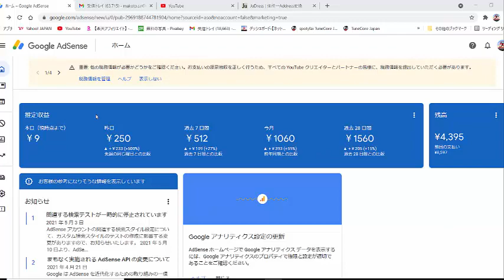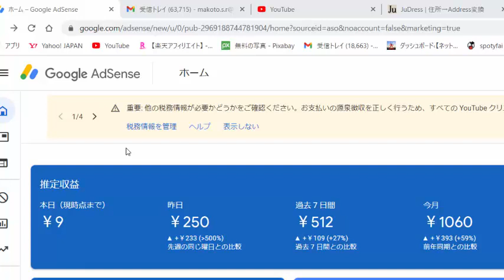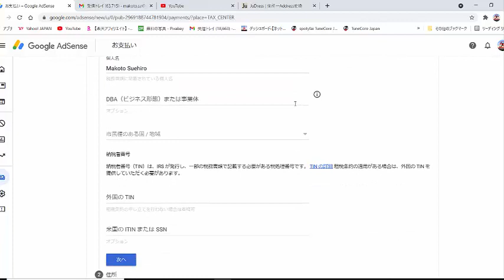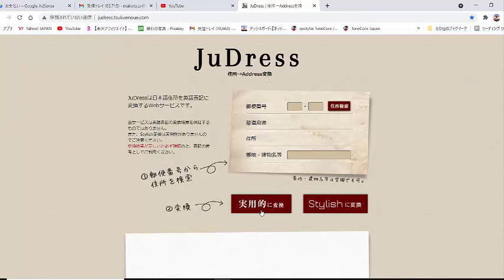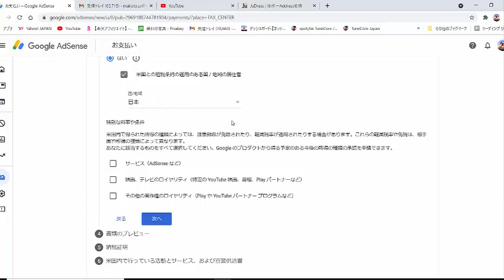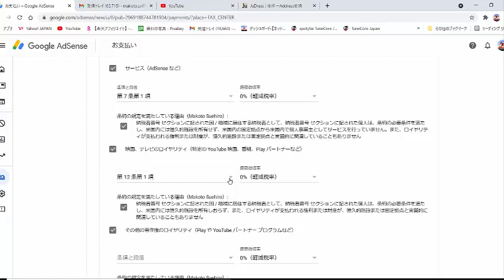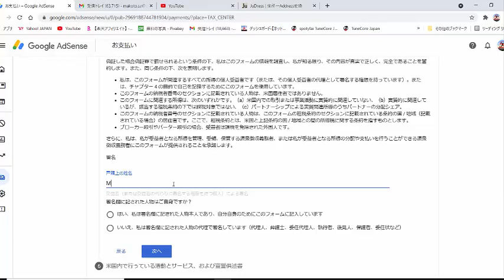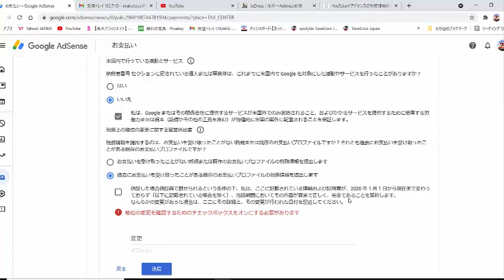Google税務情報提出のやり方（youtubeやアドセンスで収益化されている方必須！）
FX、ネットビジネス、メルマガアフィリエイト、セルフブランディングの構築やDRM関連の基礎知識から極秘情報、 マインドやノウハウ等を動画やブログ、メルマガで発信しています！